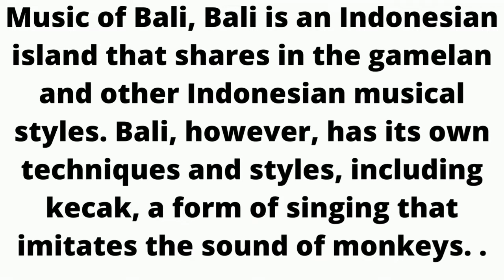Balinese Traditional Music of Indonesia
Music of Bali, Bali is an Indonesian island that shares in the gamelan and other Indonesian musical styles. Bali, however, has its own techniques and styles, including kecak, a form of singing that imitates the sound of monkeys